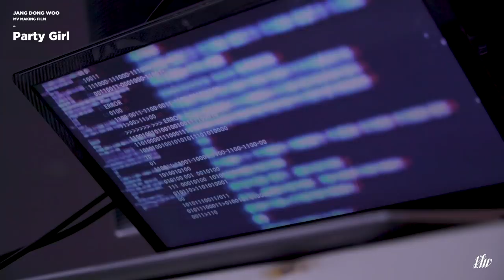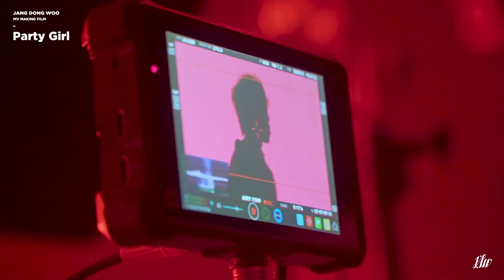장동우(Jang Dong Woo) “Party Girl” MV Making Film